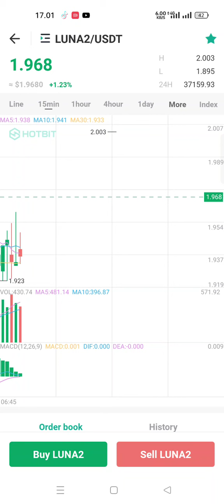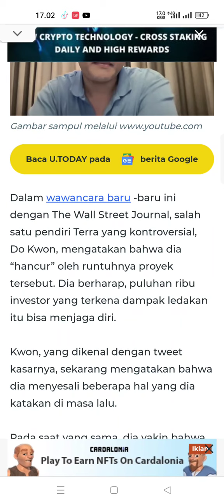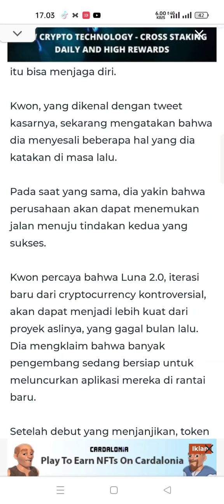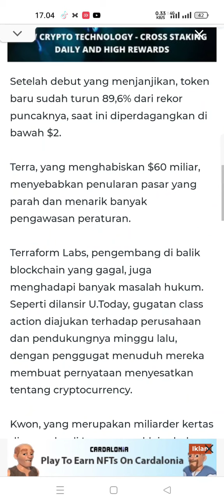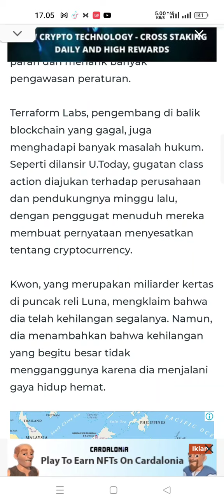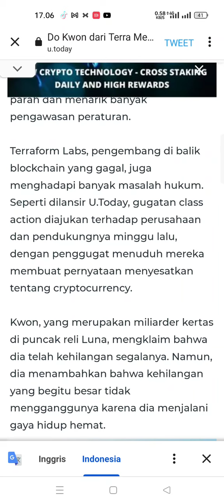PEMBUKTIAN TERRA LUNA 2 .!!!SIAP-SIAP,.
Terra Luna 2 Lebih baik dari Terra Luna yang Lama